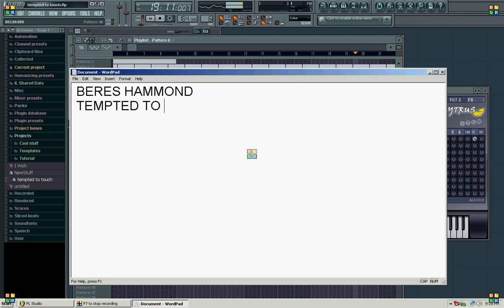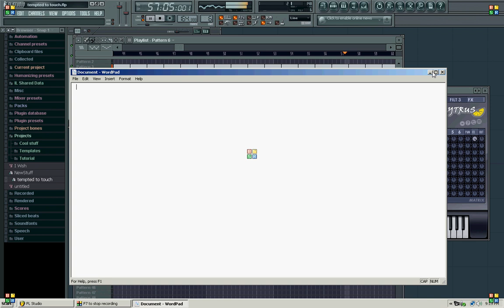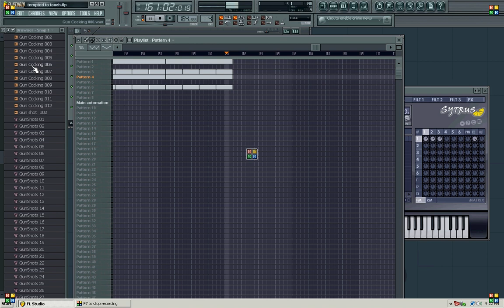Beres Hammond - Tempted to Touch (FL Remake)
DJ Bran Boogy!!! ALSO, if you came here to hate u might as well leave. IF YOU GOT NOTHING GOOD TO SAY, DON'T SAY ANYTHING!!!